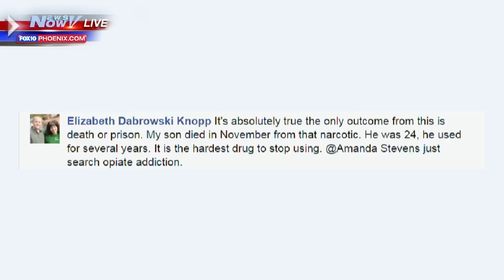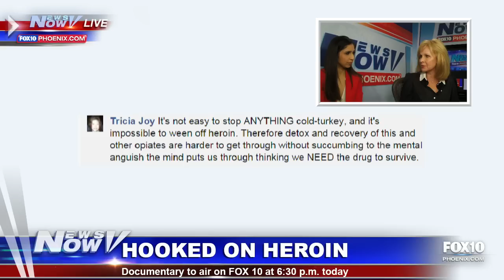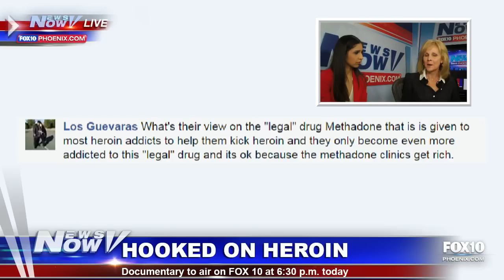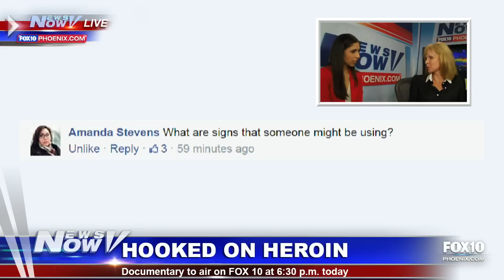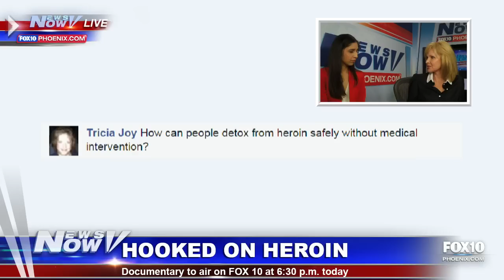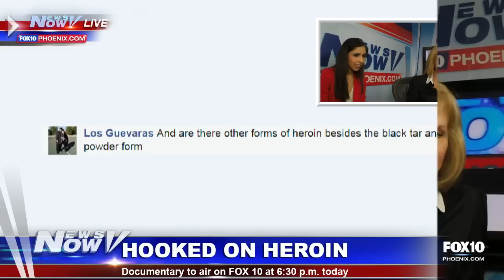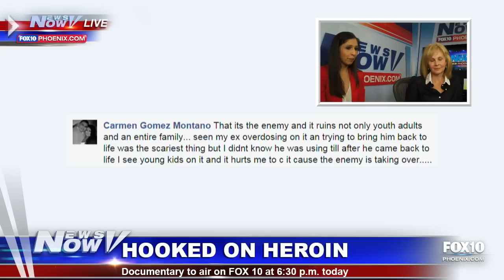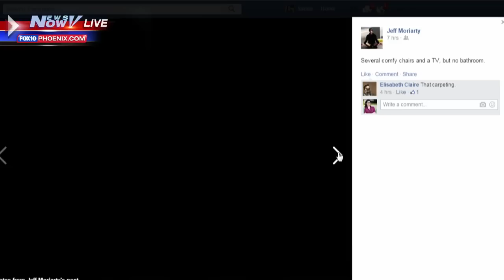Hooked on Heroin Documentary, Jodi Arias Secret Testimony Released, Lebron takes on the Suns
Debbie Moak from notMYkid discusses the heroin problem in Arizona and how people can get help. FOX10's Steve Krafft joins Samia Khan to discuss what was found in the transcripts of Jodi Arias' secret testimony. Jude LaCava previews the Suns-Cavaliers game.